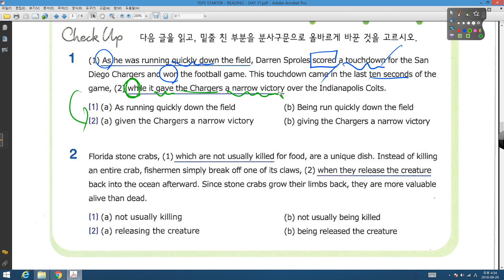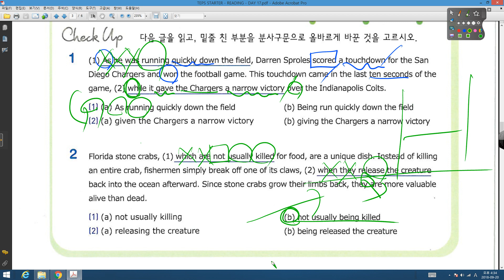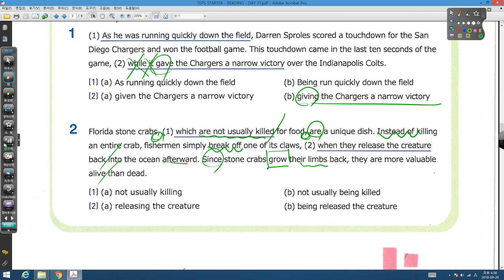TEPS STARTER DAY 17 STEP 03